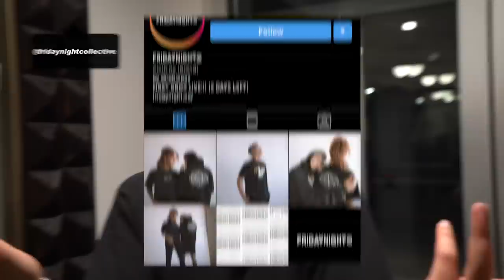Noah Boat's First Haircut (Transformation) 😱🔥